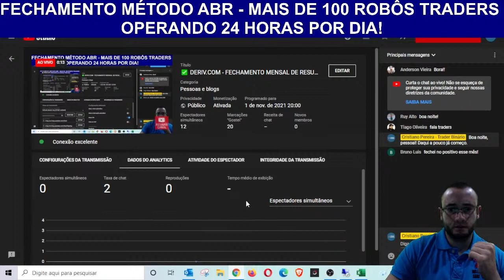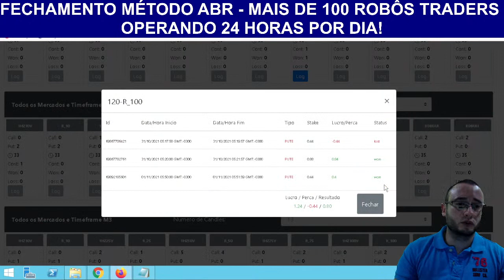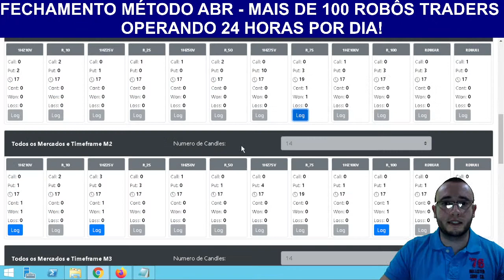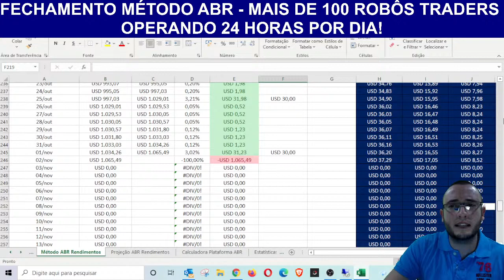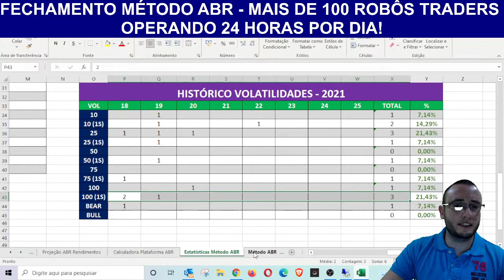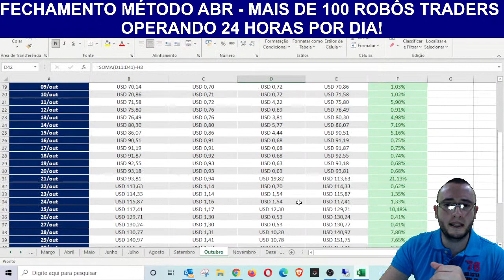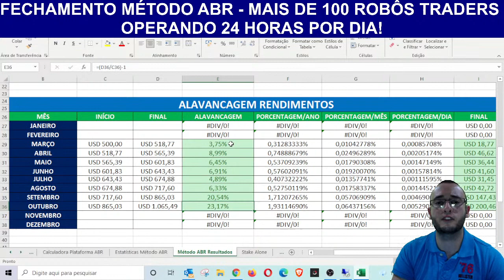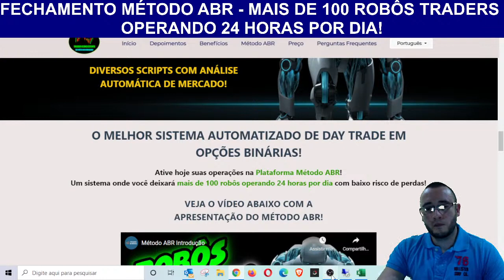✅ DERIV.COM - FECHAMENTO MENSAL DE RESULTADOS AO VIVO - ESTRATÉGIAS MANUAIS, BOTS E MÉTODO ABR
▪ Como se Cadastrar na Corretora Binary/Deriv.com e Curso Grátis